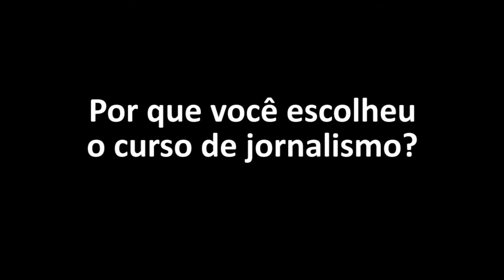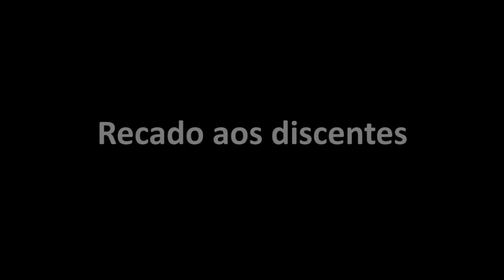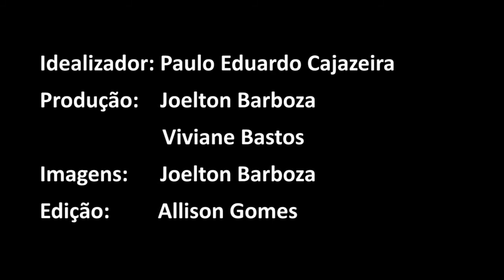Série Atuação em Jornalismo - Vídeo 3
Confira o terceiro vídeo de uma série que trará ex-alunos do curso de Jornalismo da Universidade Federal do Cariri para falar sobre as diversas possibilidades de atuação na área. A entrevistada é a jornalista e repórter da TV Verde Vale, Valéria Alves.

Adaptado para pessoas com deficiência auditiva. Ative as legendas.